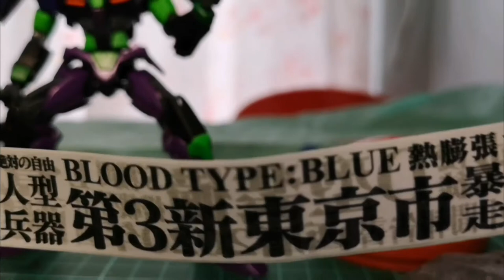Evangelion? Gundam 00 Raiser? Evangelised 00 Gundam with spray can.